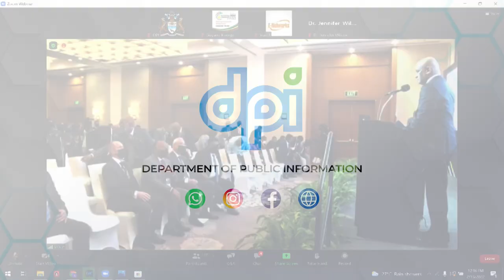International Energy Conference and Expo: Guyana 2022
After Vice President Dr. Bharrat Jagdeo announced that Guyana is considering the formation of a national oil company, the chief executive officer of Ghana’s Petroleum Commission, Egbert Faibille Jr. explained that there is benefit to doing so.